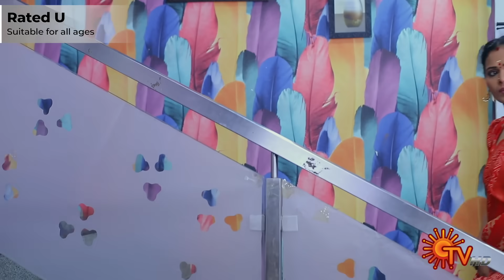சமாதான படுத்தும் ராஜசேகர் | Priyamaana Thozhi - Semma Scenes | 05 Dec 2023 | Sun TV | Tamil Serial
Watch the Semma Scenes of popular Tamil Serial PriyamaanaThozhi that airs on Sun TV.